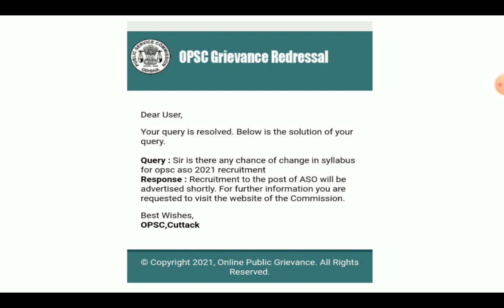OPSC ASO NOTIFICATION UPDATE!OFFICIAL RESPONSE